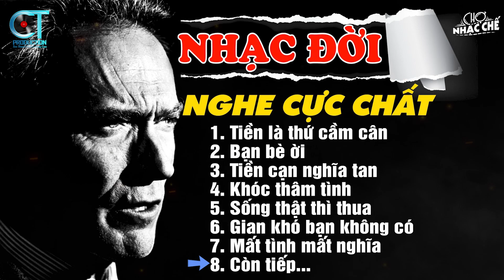Liên Khúc Những Ca Khúc Nhạc Chế Về Đời Nghe Cực Chất | Lk Nhạc Chế Mới Nhất | Chợ Nhạc Chế